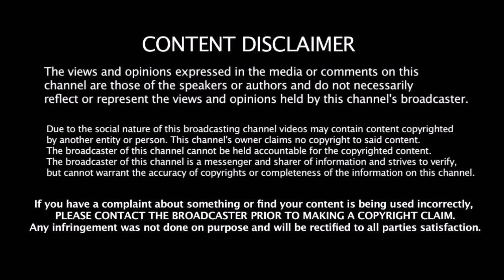இந்திய அணியின் மூத்த வீரரின் இடத்தை நிரந்தரமாக பிடித்த இளம் வீரர் | Ind Vs WI